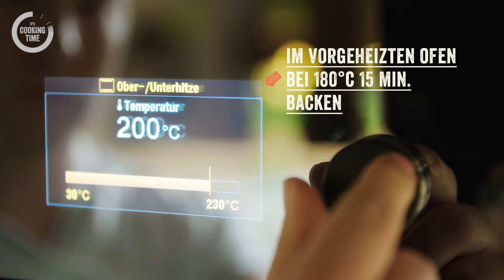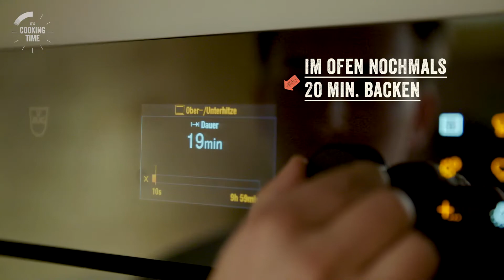Thunfisch-Pizza - Rezepte von David Geisser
Stehst du auf Thunfisch? Stehst du auf Pizza?

Dann ist diese Thunfisch-Pizza genau das Richtige für dich!

E Guete - Euer David!